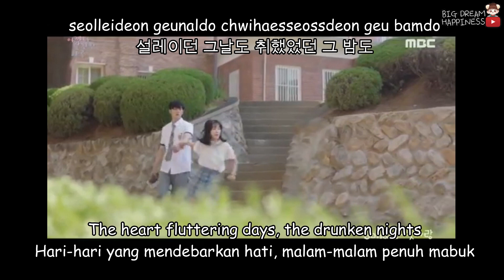Extraordinary You Ost Part 3 | Sondia (손디아) - First Love 첫사랑 [HAN,ROM,ENG,ID]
HAN,ROM,ENG,IND  Easy Lyric

Credit:
~ To the owner song
~ Edited and adjusted by Big dream Happiness (@indrianiyaaaa)

Information
Title :  첫사랑 (First Love)
Artist : Sondia
Drama : Extraordinary You / 어쩌다 발견한 하루
Runtime :  Wednesday & Thursdays 21:00 ( October 2 - November 21, 2019)
Album :  Extraordinary you part 3

Request? Silahkan berkomentar ..
Khamsahamnidaaaa :D